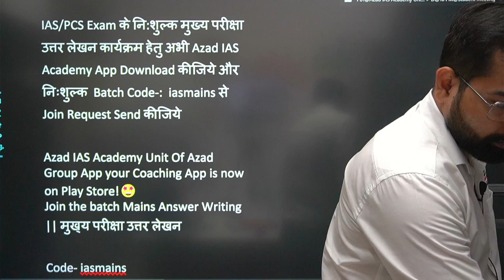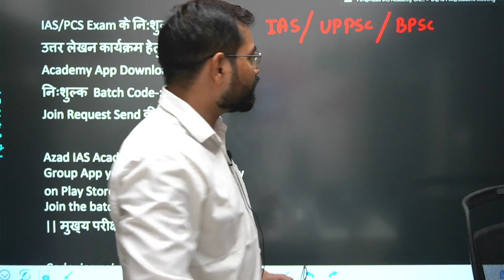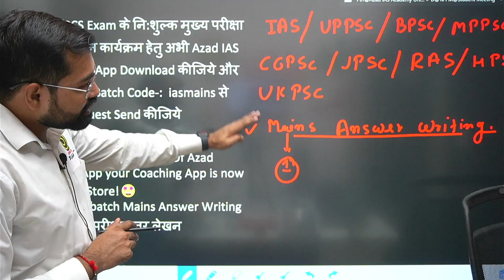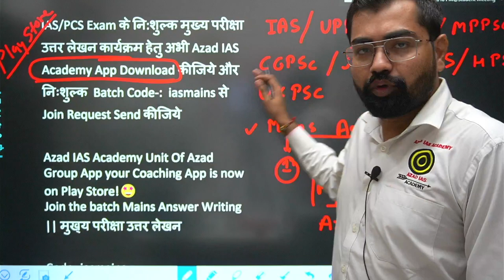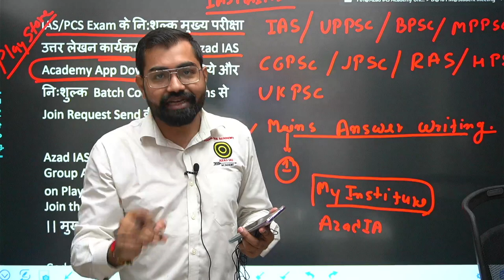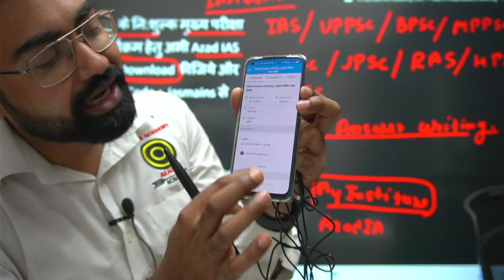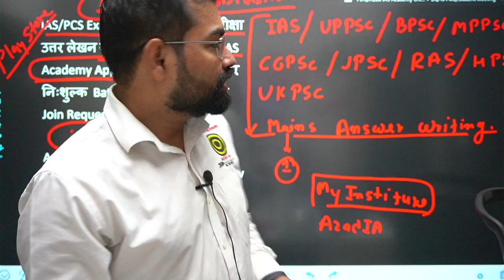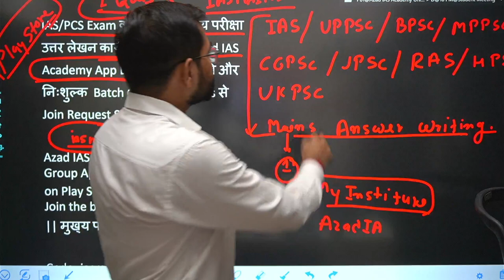Mains Answer Writing से सभी छात्र आज ही जुड़े || Azad IAS Academy App || Batch Code-: iasmains